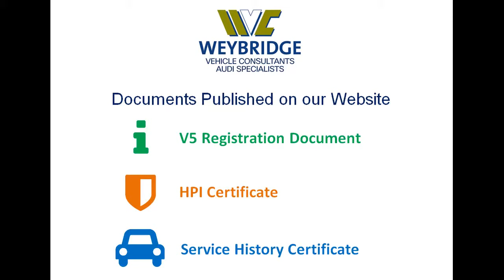AUDI SQ5 BITDI QUATTRO